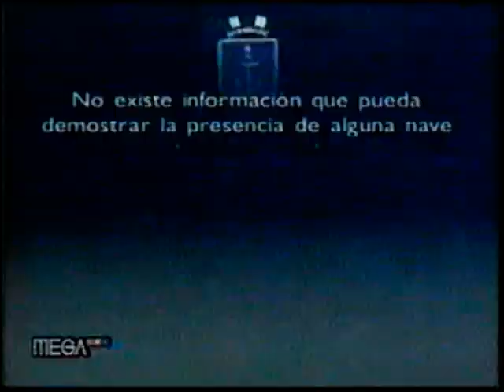Osni - Estrecho de Magallanes